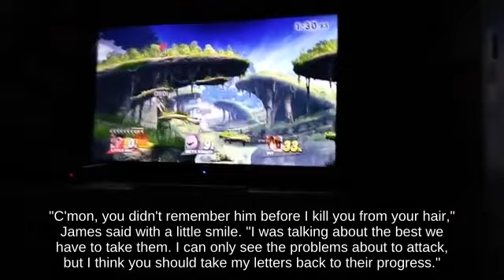🤹Ultimate _ Lag Rosalina holding Golden Hammer fighting on Lylat Cruise